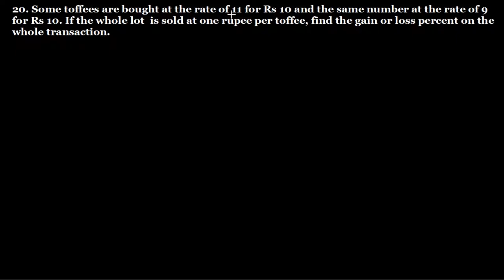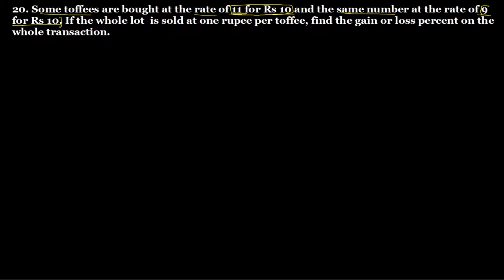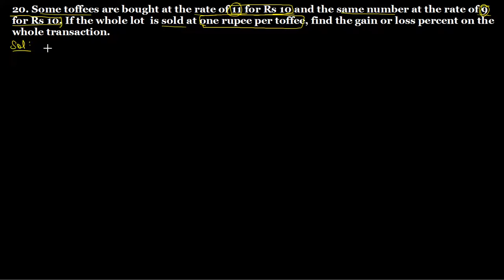Q.20 Exercise 13.1 Chapter 13 Profit, Loss, Discounts and Value Added Tax R D Sharma Class 8 Math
20. Some toffees are bought at the rate of 11 for Rs 10 and the same number at the rate of 9 for Rs 10. If the whole lot is sold at one rupee per toffee, find the gain or loss percent on the whole transaction.
Question no.20 Exercise 13.1 chapter no 13 Profit, Loss, Discounts and Value Added Tax R D Sharma Class 8 Math Solutions